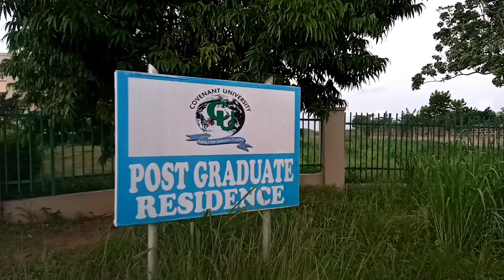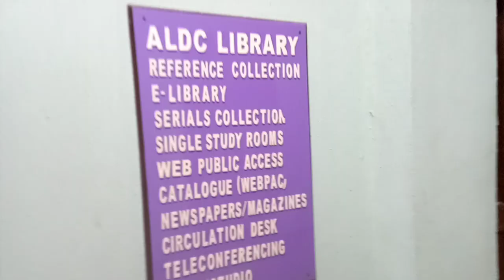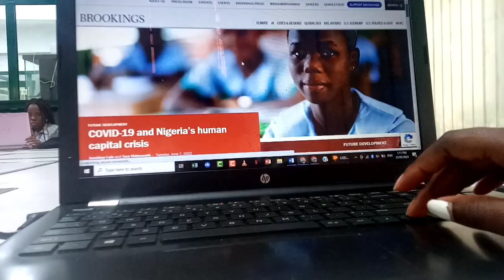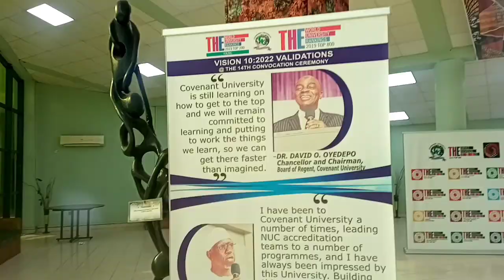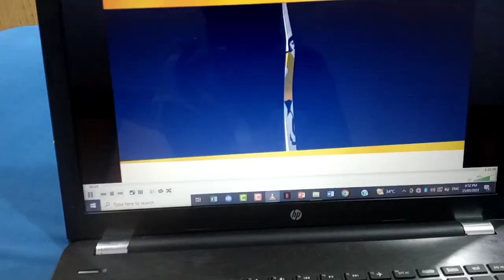The Realities of Being a Master's Student at Covenant University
In this video, I'll be taking you on a typical day in the life of a master's student at Covenant University.

Let's chat on Instagram @adelineoparah